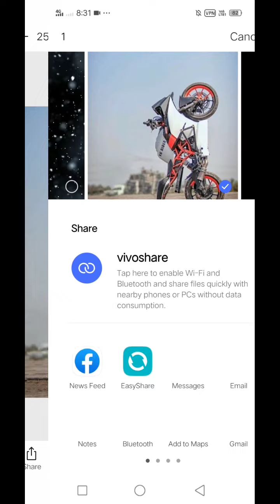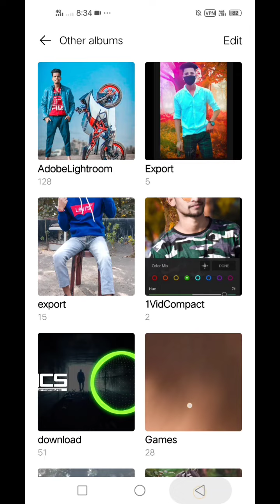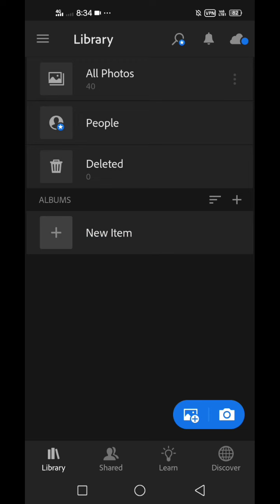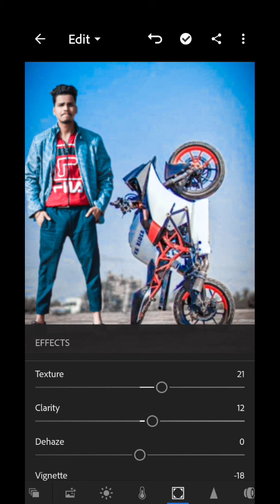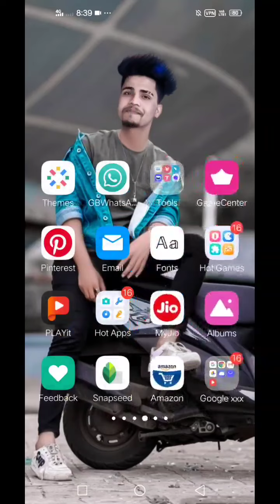ktm bike#lightroom# photo editing tutorial nasnol photo editing picsart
crf photo editing

🙏🙏🙏🙏🙏🙏🙏🙏🙏 thanks for waching videos🔥🔥

🍫❥︎ఌ︎ఌ︎ఌ︎ఌ︎☠︎︎☠︎︎☠︎︎☠︎︎☠︎︎☠︎︎☠︎︎☠︎︎. 🔥